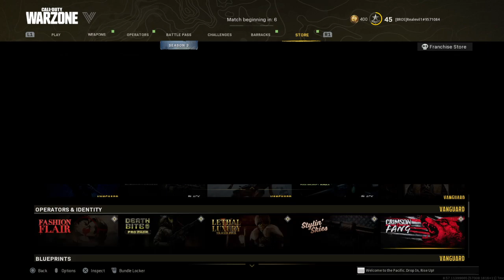Warzone solo Plunder 1.6mil